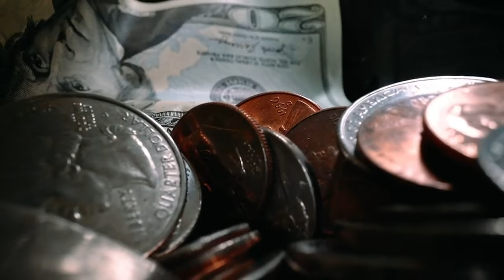HQ X William R.I.C.E - Buy The Block (Official Promo Video)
Buy The Block: Newest Single released by Orlando's Premier artists, HQ & William R.I.C.E

Song: Buy The Block
Artist: HQ X William R.I.C.E
Produced & Engineered by: datdudehq -
Promo Video By: ME.i
Release Date: Coming Soon